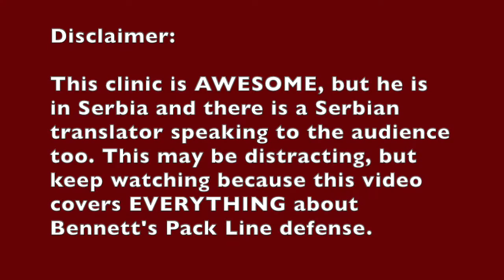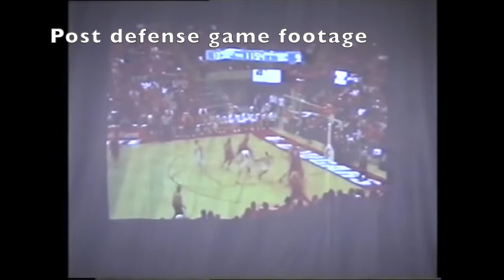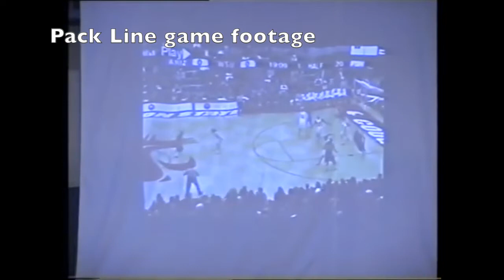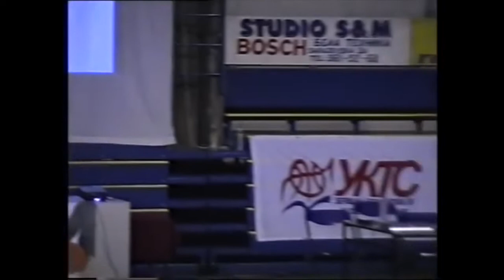Tony Bennett Pack Line Defense Clinic with drills full breakdown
Clinic notes from Tony Bennett how to install and perfect the Pack Line defense available

00:00 Introduction
01:47 Origin of the Pack Line Defense
02:23 Pack Line Basics - 3 on 3
05:53 Transition drill: "Circle the Wagons"
07:50 4 on 4 "Switch" drill
12:23 Post defense principles
16:27 Big to big post trap
19:04 Perimeter player post defense
22:22 Post defense game clips
26:12 Close-outs
27:04 No baseline drives
28:44 Level off the ball
36:47 Off the ball defense
39:20 3 on 3 close out drill
46:39 3 on 1 screen defense
48:45 Pack Line game footage
53:05 Questions about Big to Big post trap